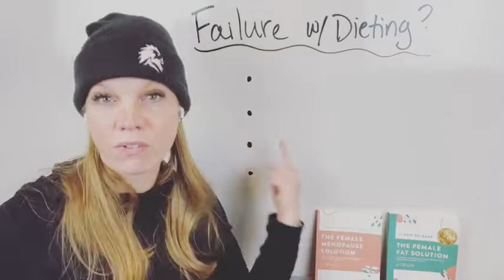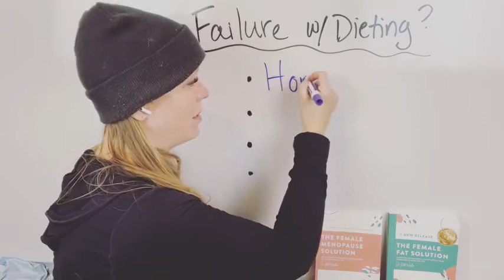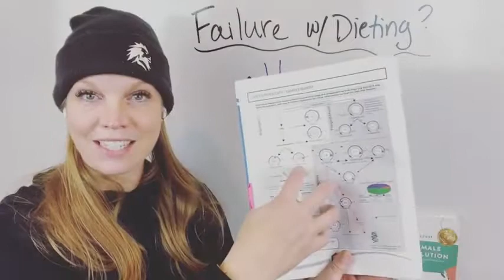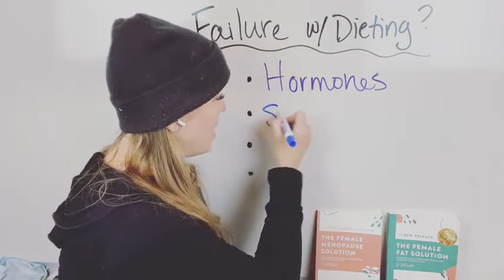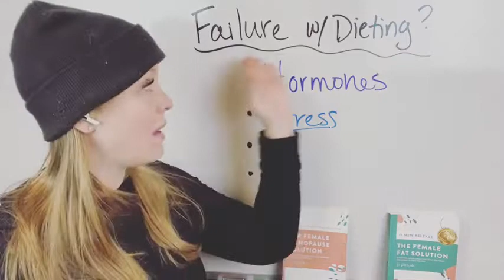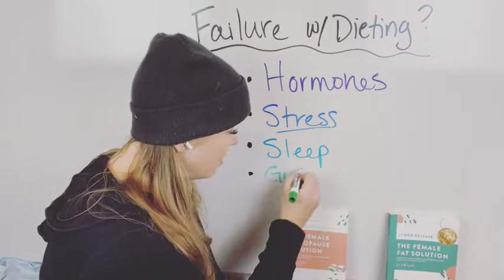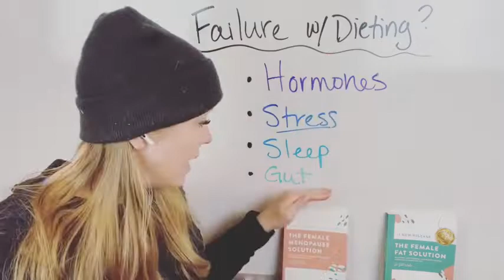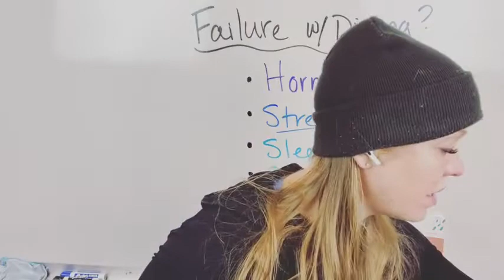How to stop failing at diets!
How to stop failing at diets! So many women try diet after diet only to feel defeated and often gaining weight, not losing it! In this video, I share how to stop failing at diets and have long term success.